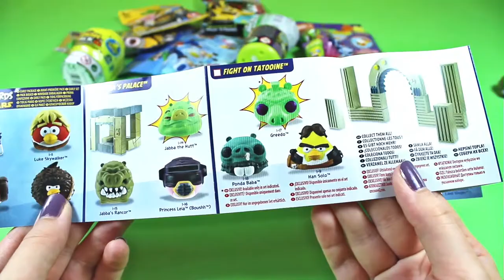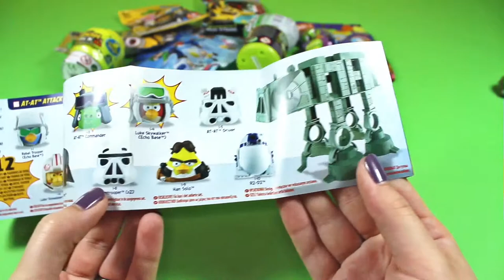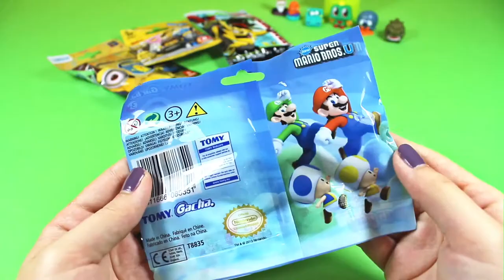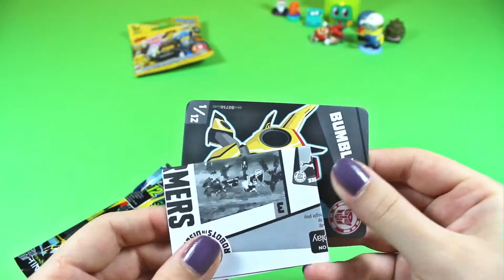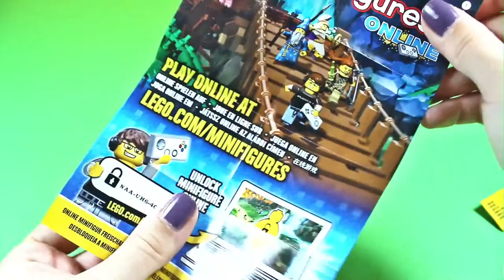Blind Bags & Capsules: Trash Pack, Transformers, Angry Birds SURPRISE UNBOXING [031]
Blind Bags Capsules Unboxing Lego Angry Birds Star Wars Moshi Monsters Transformers TMNT Mashems
Got a bunch of new Blind Bags today :)